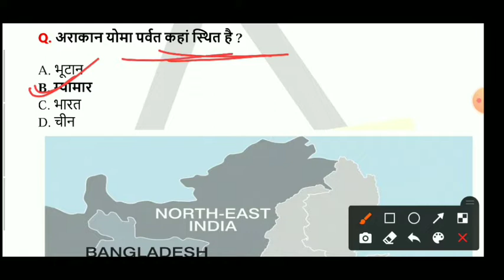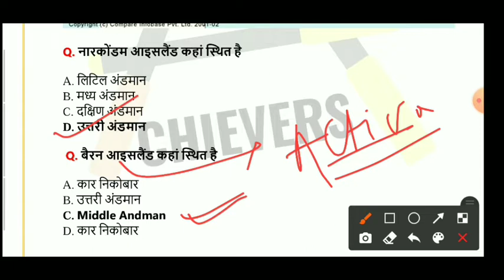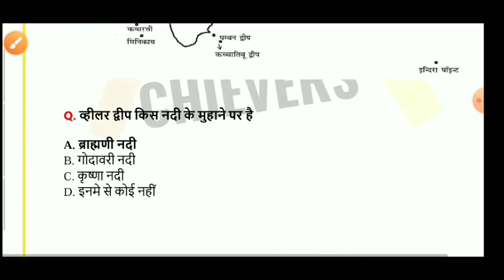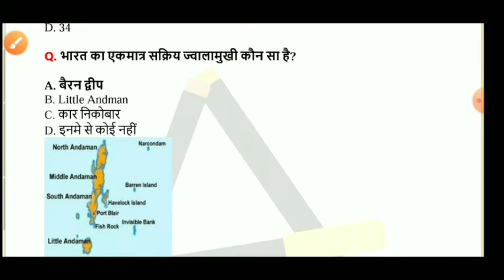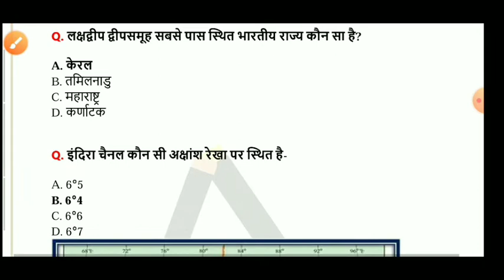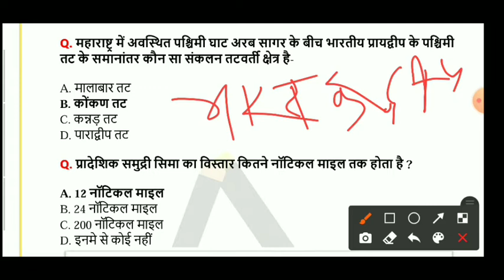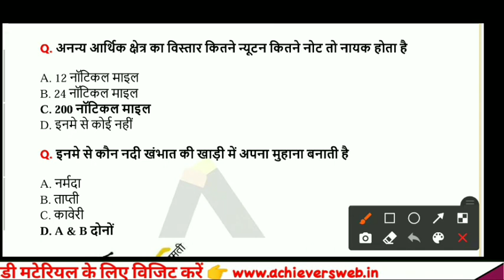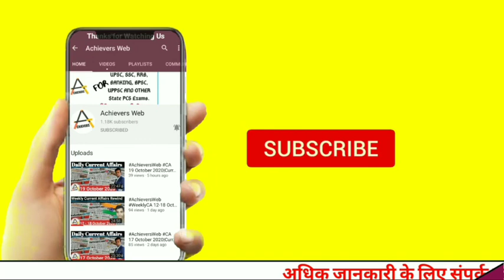भारत की समुद्री सीमा और द्वीप●Indian Geography●Railway NTPC & Group D Spcl.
नमस्कार दोस्तों, आपका हमेशा की तरह हमारे चैनल पर बहुत बहुत स्वागत है। दोस्तों NTPC और ग्रुप D के साथ साथ एसएससी के परीक्षाओं को देखते हुए आपके लिए इंडियन Geography का बहुत ही महत्वपूर्ण वीडियो लाया गया है।

Weekly Current Affairs for Banking